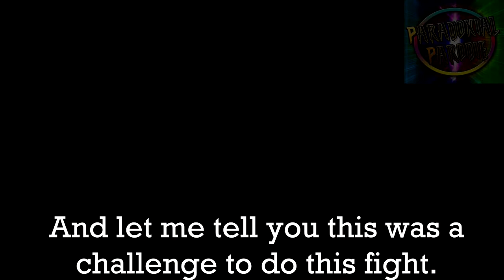let's compare gameplay of DSP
So in this video, while it is late, I saw DSP fight against Seporith and I have to say that was sad what I decided to do my own run of this but with the Kingdom Keyblade and while that fight was hard at least I had the stuff I needed xD